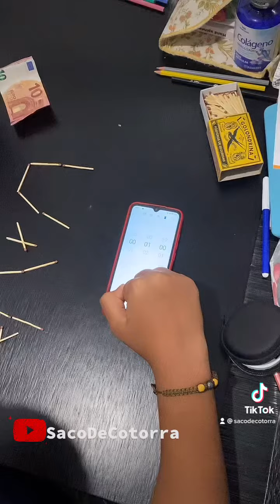Un Reto Que Siempres Ganaras /SacoDeCotorra Retos TrucoViral 2021